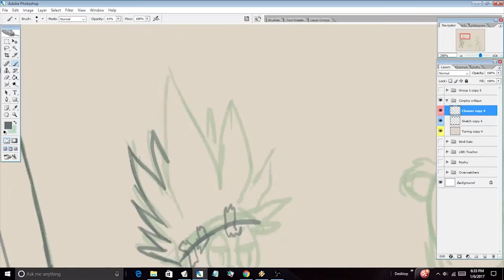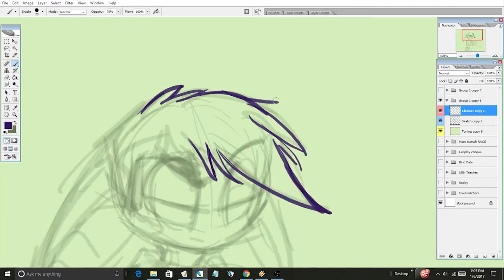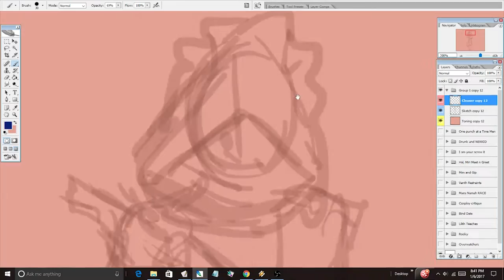Dreamkeepers: Chat and Sketch Speed Draw 01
During the Chat and Sketch, Dave takes suggestions from the patrons and sketches them out as he talks to guests.  We've sped up this edition for you featuring Freddy Cannon's The Dedication Song found